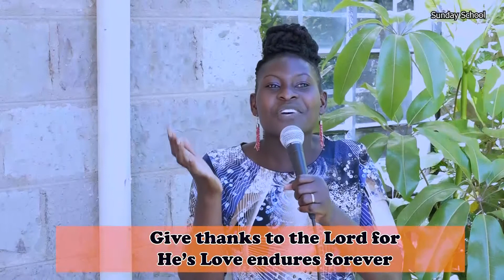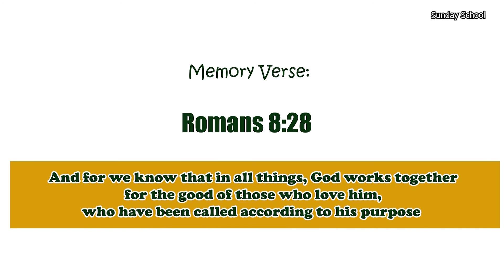Sunday School 7 - 12 Years | Obeying God (Abraham) | Tr. Reuben | 10th January 2021